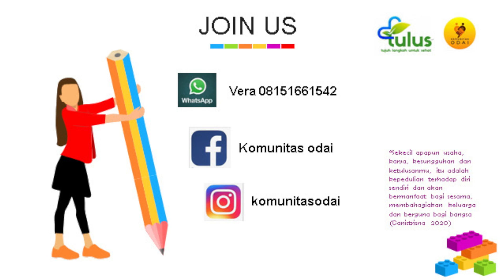Makanan penyebab Leaky Gut (kebocoran usus) - dr Vivi Guizot Sp.B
Hati-hati menkonsumsi makanan kekinian yang tinggi kalori tapi minim gizi. Dapat menyebabkan usus bocor ( Leaky Gut). Kebocoran usus tidak bisa dideteksi dengan colonoscopy/endoscopy - Dr Vivi Guizot, Sp.B
Lokasi: Divine Clinic, Sanur, Denpasar - Bali

Saksikan info tentang kesehatan autoimun lainnya di Youtube KOmunitas ODAI

Info Bergabung KOMUNITAS ODAI
Kontak kami:
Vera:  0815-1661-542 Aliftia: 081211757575